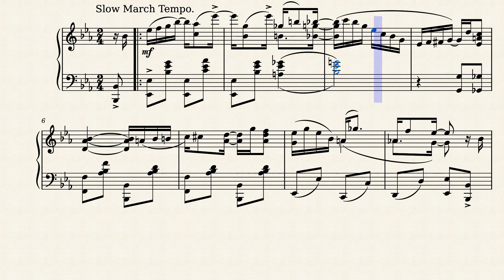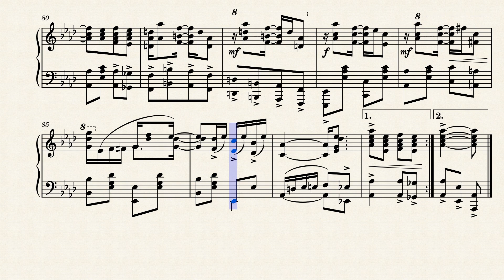American Beauty Rag by Joseph F. Lamb (1913)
"A Rag of Class". Apt description for one of Lamb's best-known works. Published by Stark Music in St. Louis in 1913.

Transcribed manually directly from the original sheet music from the book "Classic Piano Rags".I

For online reference this same original score can be found at the Charles Templeton Sheet Music Collection at Mississippi State University at this link: